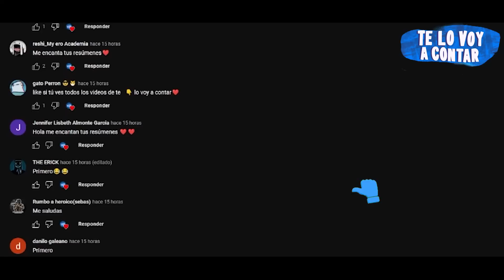EN UN TREN, SE INFECTAN DE UN VIRUS QUE LOS TRANSFORMA EN BESTIAS MUTANTES | RESUMEN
En un tren se transforman en bestias mutantes.

TÍTULO :
H0L resumen Te lo voy a contar
H0L película completa

Resumen
Película
Resumen H0L
H0L COMPLETA EN ESPAÑOL
Resumen H0L
Netflix
TE LO VOY A CONTAR
H0L - película